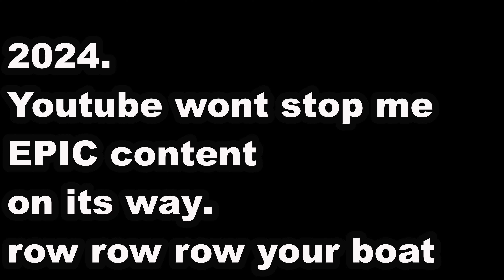Primitive Precision: Bushcrafting a Quartzite Knife in the Wilderness using "FLINT KNAPPING"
Join Jay, using primitive skills, as he takes on the ultimate challenge: crafting a scalpel sharp knife from impossible quartzite straight out of a river!

In this epic wilderness adventure, Jay ventures into the rugged terrain, searching for the perfect piece of quartzite to shape into a razor-sharp blade. With his expert skills and patience, he coaxes the stone into a stunning knife, all while sharing his knowledge and techniques with you.

From selecting the perfect material to the final sharpening strokes, Jay's expertise and passion for flintknapping shine through in this inspiring video. So sit back, relax, and get ready to be amazed by the art of creating something truly remarkable from nature's own treasures.

Hit the play button and join Jay on this incredible journey, as he proves that with determination and skill, even the impossible can become a reality!"

This description highlights the host, Jay and his impressive skills, while also emphasizing the unique challenge and adventure of crafting a knife from quartzite found in a river.

Looking to upgrade your wilderness experience? Explore Jay's handcrafted Flint Tipped ARROWS right

🔥 And if you're feeling particularly generous and want to support our expeditions and future adventures, you can contribute to our gas fund right

🛍️ For those who share my love for the outdoors, check out Jay's Favorite Bushcraft Gear – from Essentials to cozy wilderness shelters and more! Here are some must-haves: ⬇️

Indulge in mouthwatering Trout jerky to satisfy your wilderness cravings
Elevate the flavor with Irresistible Jerky Sauce

Discover Jay's top picks in Bushcraft Gear:

Spice things up with Essential Bushcraft Flavor

Craft with precision using Jay's SLEDGE HAMMER

Ignite sparks with the Flint and steel kit for ancient firestarting

Start fires with ease using the Bushcraft necklace firestarter

Embark on your journey with the Otzi starter kit, perfect for beginners

Test rocks like a pro with the Copper bopper for pristine tool testing

Stay comfortable in your wilderness shelter with Jay's recommendations

Craft with ease using the Ishi stick for indirect

Protect your hands and legs with durable Leather gear

🎁 Check out our Amazon Wish List to support our future expeditions

📚 And don't forget to explore a cool guide book to deepen your knowledge

🔪 Finally, for those seeking a truly unique experience, Jay offers custom archaic spearpoints crafted exclusively for you. Share your request in the comments below, and let's relive the ancient past together! 🏹

Thank you all for being a part of this incredible journey – here's to many more years of healing, exploration and discovery! 🌄🌿🌟

1. Flintknapping
2. Wilderness survival
3. Primitive skills
4. Quartzite knife
5. Rivercraft
6. Outdoor skills
7. Bushcraft
8. Stone tool making
9. Survival skills
10. Wildcrafting
11. Primitive technology
12. Handmade knife
13. Natural materials
14. DIY blade
15. Wilderness crafting